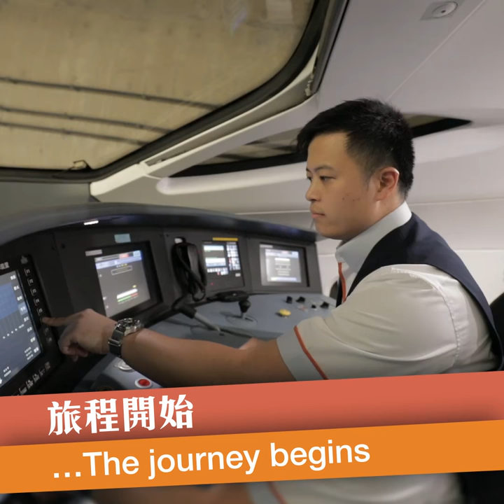High speed rail - travel in comfort (2018)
A comfortable journey awaits passengers on the Guangzhou-Shenzhen-Hong Kong High Speed Rail (Hong Kong Section), which will start operating on September 23.  Passengers can relax while awaiting their train in comfortable lounges.  The spacious train interior features luxurious seats, wide aisles and amenities such as free wi-fi.  MTR cabin crew, in smart new uniforms, will be on hand to pamper passengers.